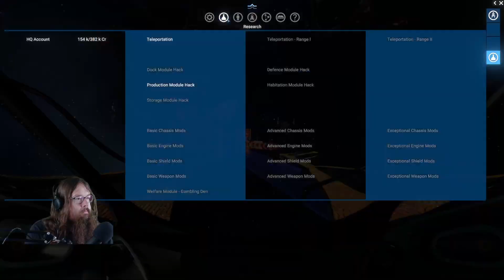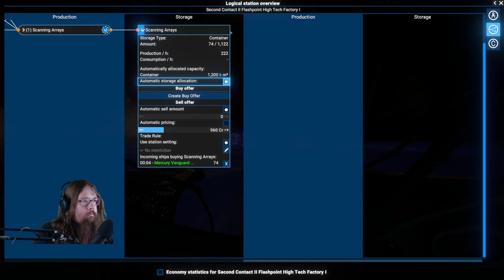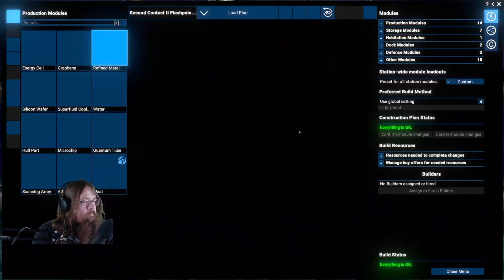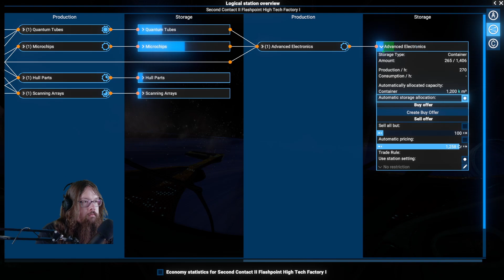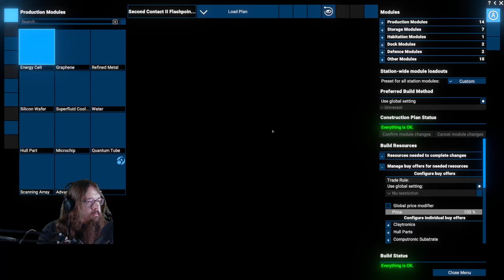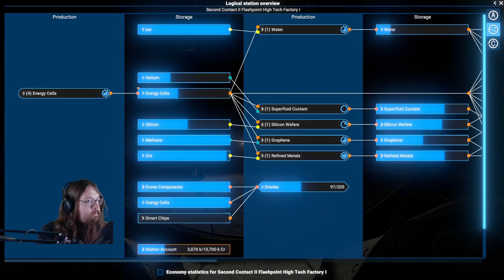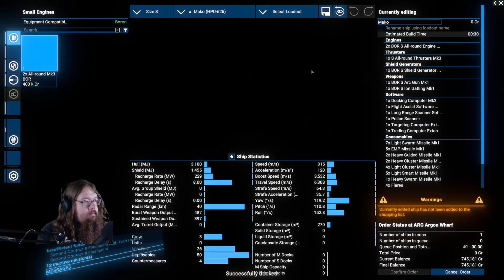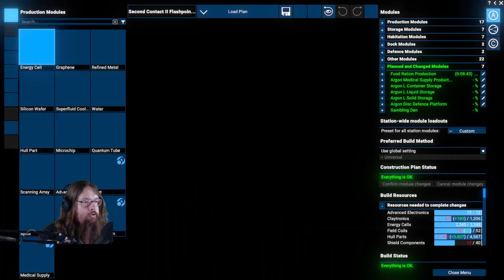X4: Community Of Planets Edition: Cidal's mining services part 11